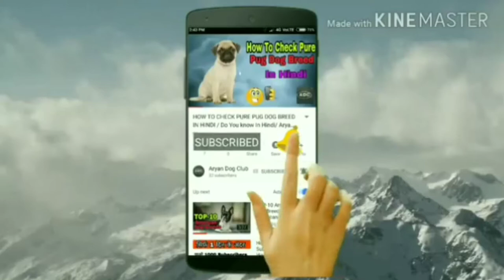Delhi Dog Shows. All dog breeds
Ager app ko koi dog Lena hai too hame comment kar k bole. Hamare pass har types k dog breeds milge.

Aryan Dog Club
Aryandogckub